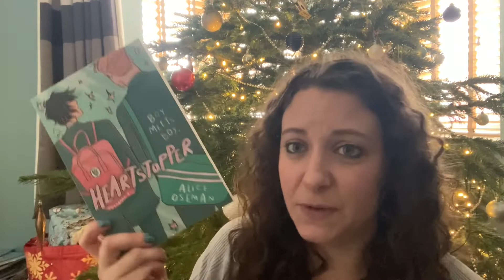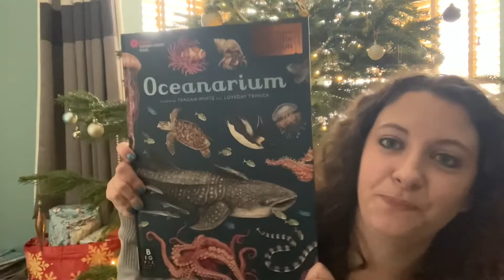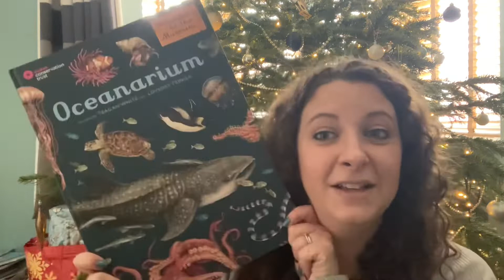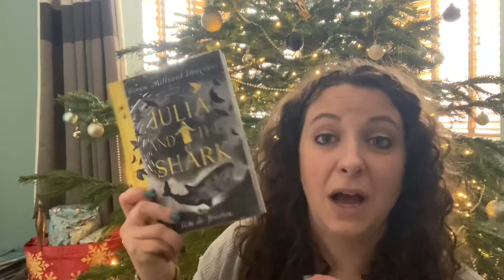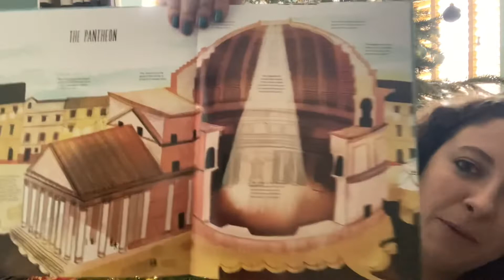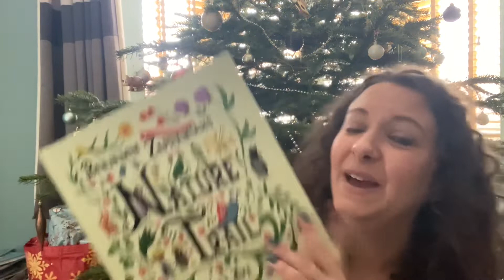Great Books To Gift Children | Picture Books, Chapter Books, Short Stories And Graphic Novels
Here are a selection of awesome books to gift children for a range of ages from 2 to 16.

Books mentioned:

Oceanarium by Teagan White & Loveday Trinick
Julia and the Shark by Kiran Milwood Hardgrave
The Sister Who Ate Her Brothers by Jen Campbell
How Was That Built? by Roma Agrawal & Katie Hickey
Franklin's Flying Bookshop by Jen Campbell
Great Women Who Changed the World by Kate Pankhurst
Nature Trail by Benjamin Zephaniah & Nila Aye

Gem xx